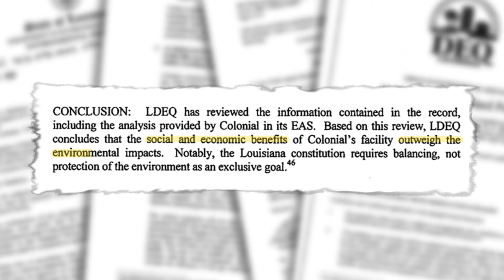Life in Louisiana's 'Cancer Alley'